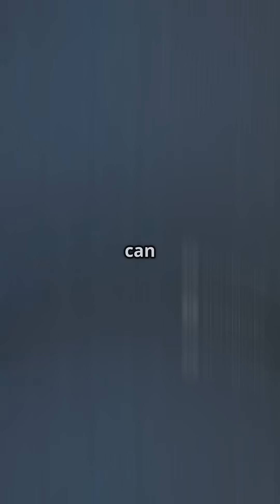What is Quantum Computing? 🤔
The Future of Tech